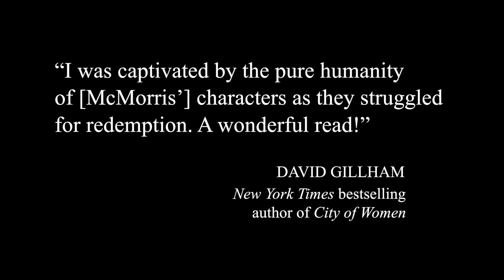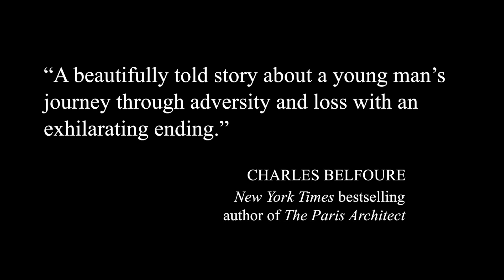The Edge of Lost by Kristina McMorris (full book trailer)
NYT bestselling author Kristina McMorris introduces The Edge of Lost, an epic novel that begins with a missing girl on Alcatraz Island -- and a convicted bank robber who knows the truth.

Now available from Kensington Books!